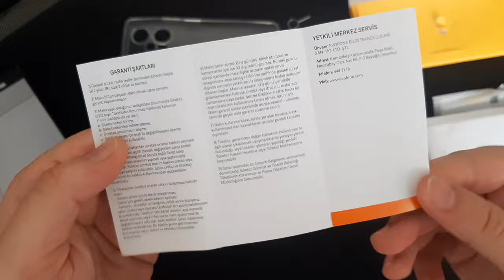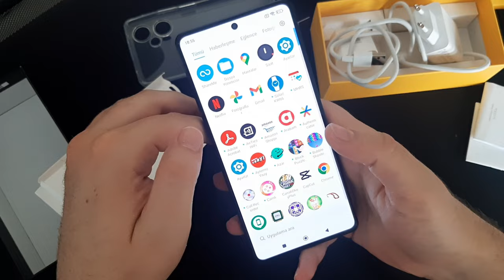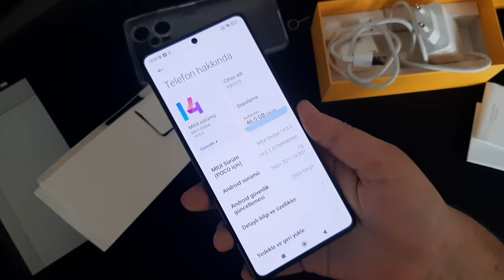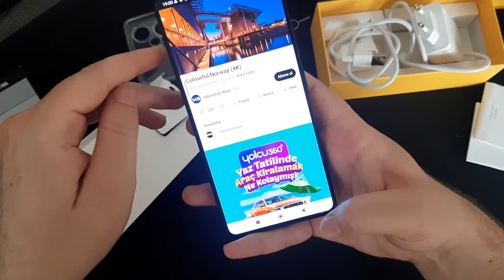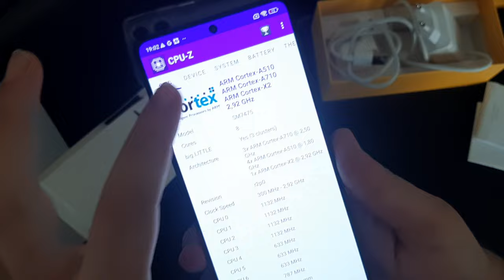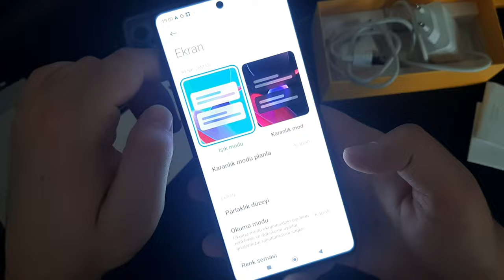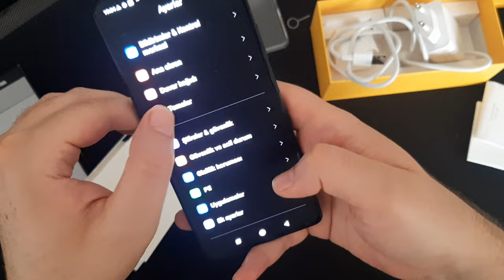2023 YILININ EN İYİ FİYAT PERFORMANS POCO F5 XİAOMİ TELEFONU